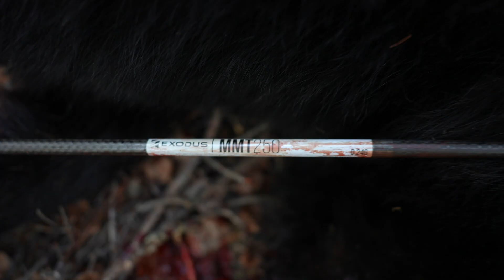10 Wild Whitetail Questions ANSWERED! Hunters Advantage Podcast #183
In today's episode, Christian Babcock answers 10 questions from the Hunters Advantage Facebook community.